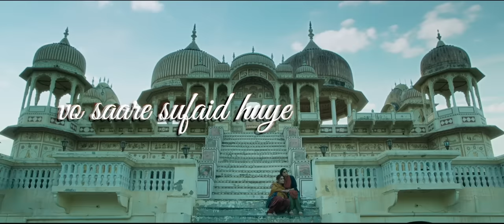Rihaayi De - Lyric Video|Mimi|Kriti Sanon, Pankaj T.|@A. R. Rahman|Amitabh B.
When the entire world around Mimi is celebrating her good news, then why doesn’t she feel happy? Why does she feel trapped- that no one would be able to understand and help her in what she’s going through? Giving words to this unique feeling, “Rihaayi De” is composed and sung by A.R.Rahman, with lyrics by Amitabh Bhattacharya, and it promises to stay with you for a very long time.

Musicians:
Additional Vocals - Khatija Rahman, Hiral Viradia
Backing vocals by El Fé , Arranged by Roe Vincent Nisha Sharon
Angelin Nisha
Anuj Mathew
Rohit Sridhar
Reshwin Nishith
Flute - Kamlakar
Sound Engineers:
Mixed by - Mixing Team, Panchathan India
Mastered by - Suresh Permal
MFiT - S Sivakumar

A Maddock Original Film
Featuring: Kriti Sanon, Pankaj Tripathi, Evelyn Edwards, Sai Tamhankar, Aidan Whytock, Supriya Pathak, Manoj Pahwa
Producer - Dinesh Vijan
Director - Laxman Utekar